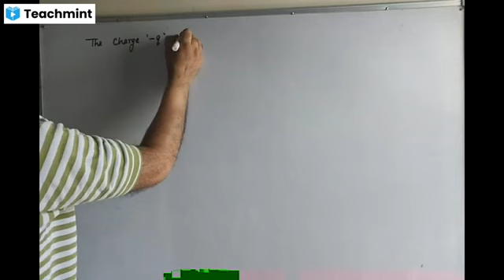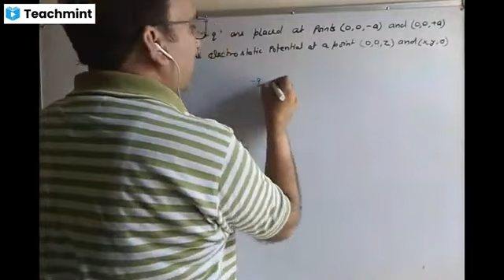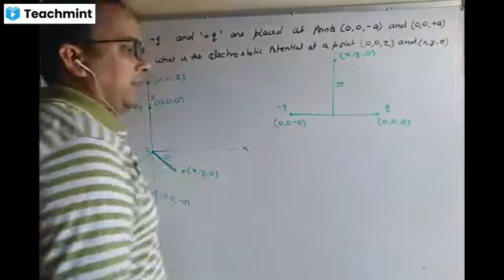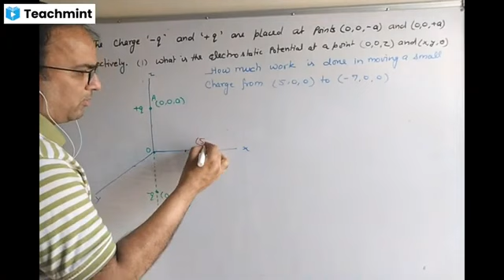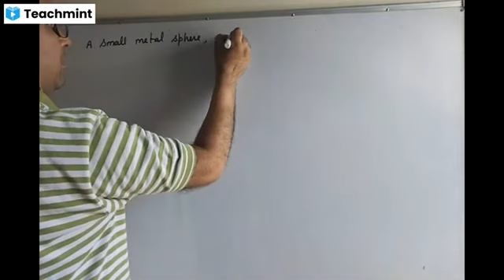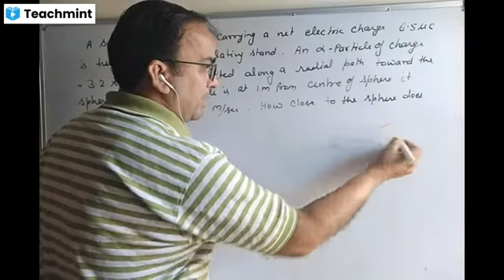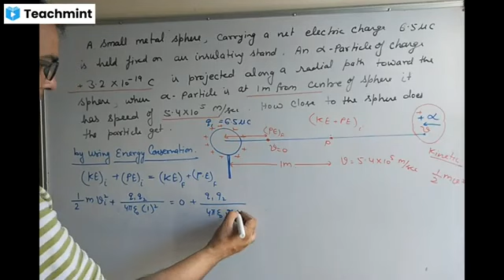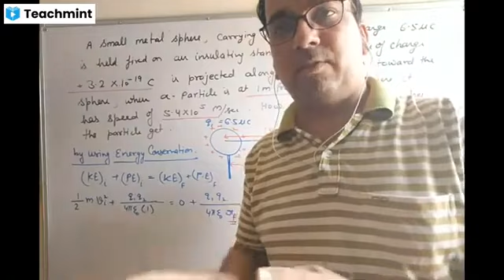Class 12th Physics Numerical on Potential